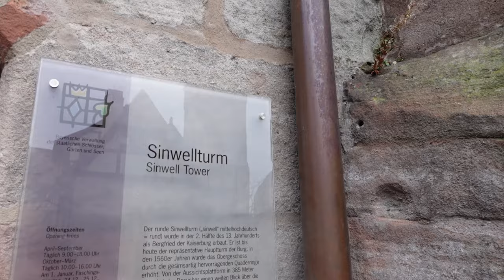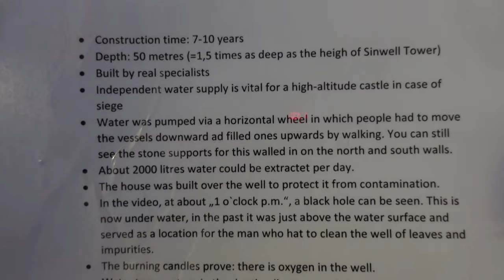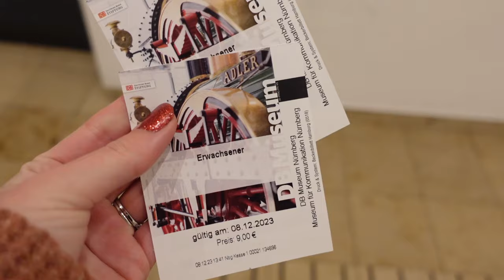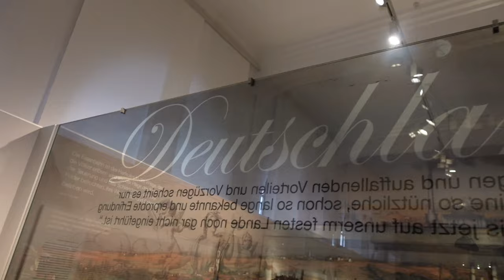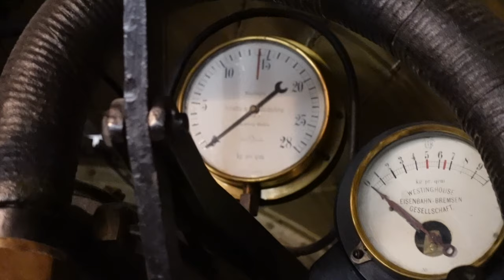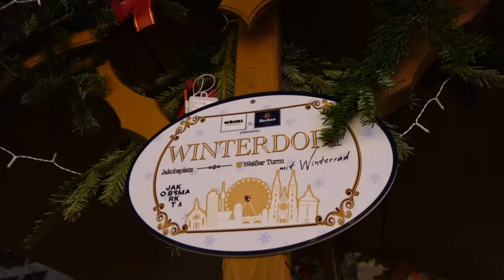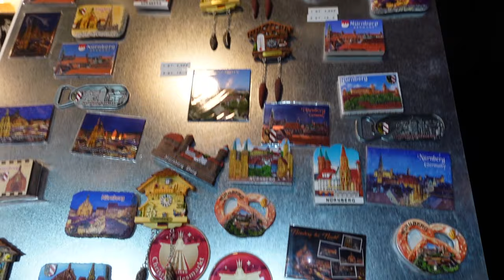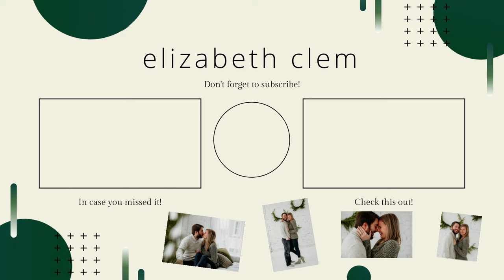A Day In Nuremberg, Germany! Christmas Market, Castle & DB Museum!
This December we spent some time exploring different Christmas Markets around Europe and the first city we made it to was Nuremberg, Germany! We spent the day exploring the city, visiting the Imperial Castle of Nuremberg, checking out the DB Museum, and walking through all of the gorgeous Christmas Markets! Such a great start to our trip!